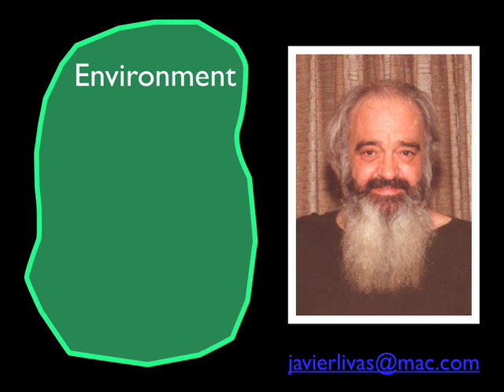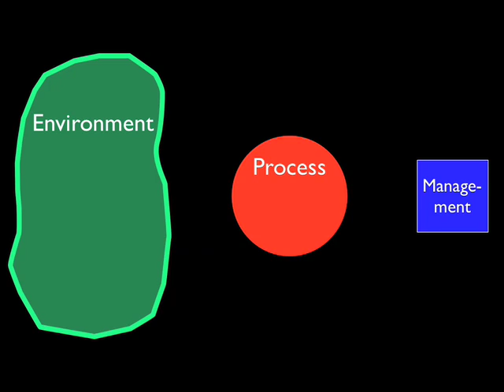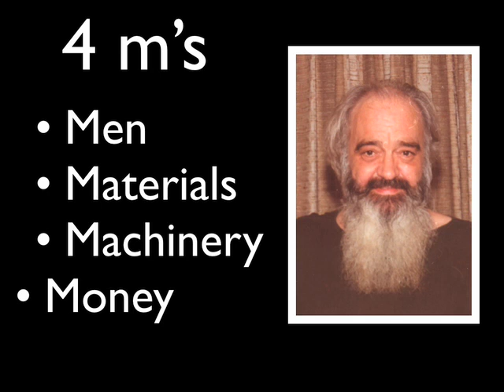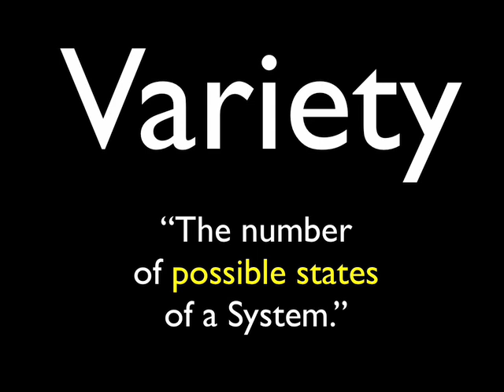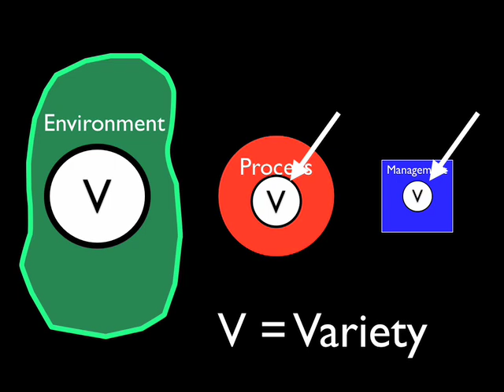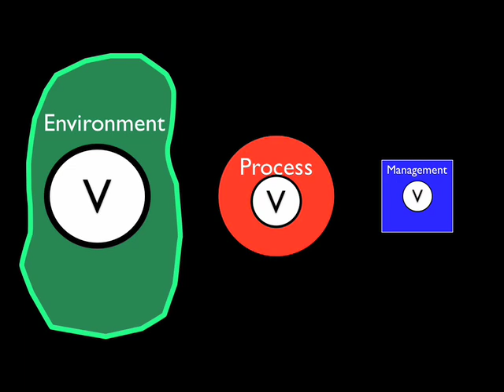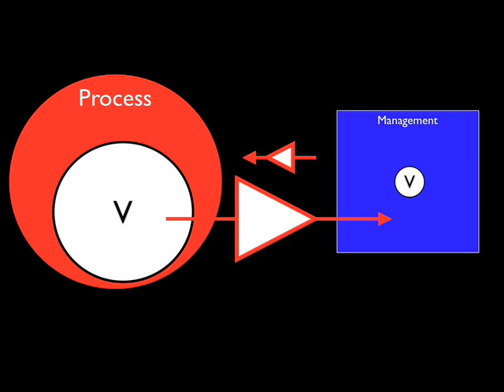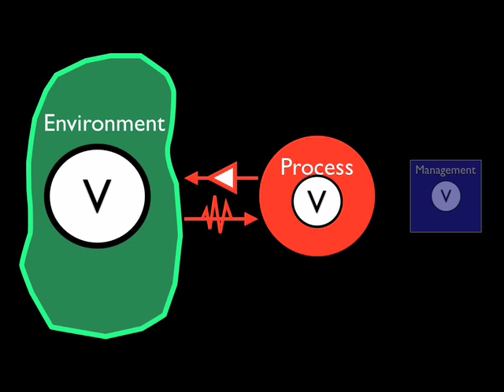The Basis for the Viable System Model / Stafford Beer // Javier Livas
Stafford Beer explains the basic thinking behind the creation of the Viable System Model. The stuff of management is complexity and variety is the scientific name used to quantify complexity. Amplifiers and filters allow managers to exercise control over the process and then over the environment.  Beer evokes Hegel's thinking and the cybernetic paradigm which were mentioned in the first part of the conference also on YOUTUBE.